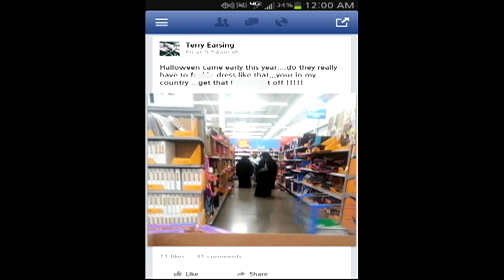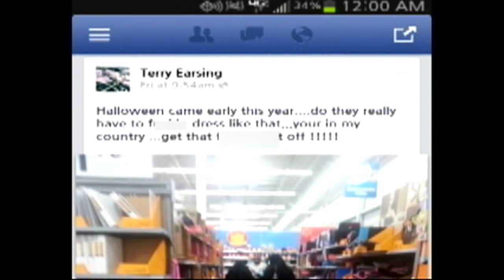Walmart fires worker for bashing Muslims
An assistant manager at the Walmart in Hamburg was fired after posting comments about customers on Facebook.